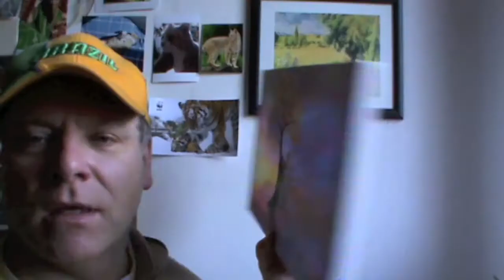painting "the lone tree" & the China Girl (1st sight)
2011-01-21  painting "the lone tree" & the China Girl (1st sight)
painting "the lone tree" & the China Girl (1st sight): In December 2009 I've made a painting titled "the mystic angel", it was an adaption from the movie WuJi ... but I never liked this painting because it was the start of a very bad year 2010 for me. So I've decided to make a new one out of this painting and named it "the lone tree 1°. "1" because I like trees so much and surely will paint more trees out of this topic.